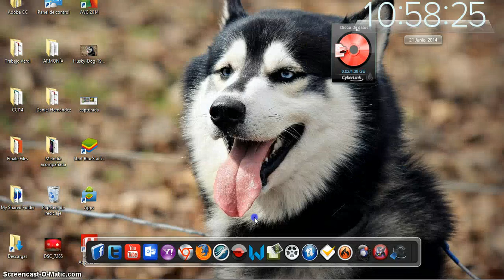Los Reyes del Humor - Día del Padre, 21 de Junio, 2014